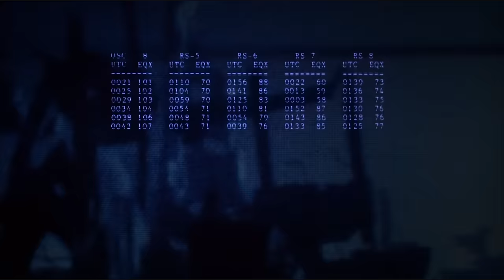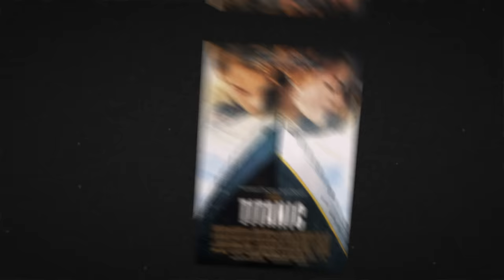Le déclin de la saga TERMINATOR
Au vu de la sortie récente de "Dark Fate", le 6eme opus de la saga "Terminator", je me devais de revenir sur l'ensemble des films de la franchise portée par Arnold Schwarzenegger, qui n'a fait que régresser au fil des décennies.

Musique d'intro : Red by Scott Buckley